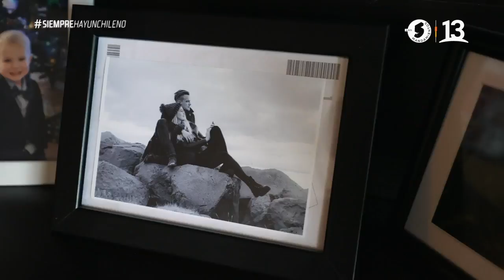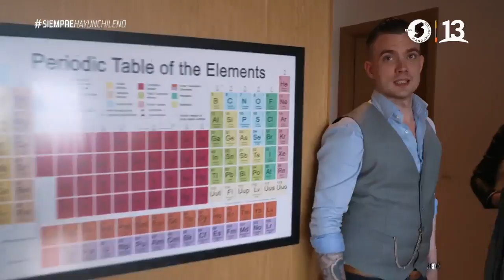Camila y Arnar nos llevan a Grótta el lugar de su primera cita. Siempre hay u 2021. capítulo 8